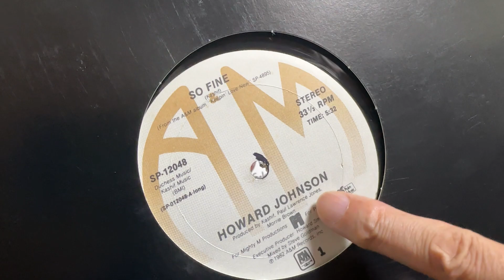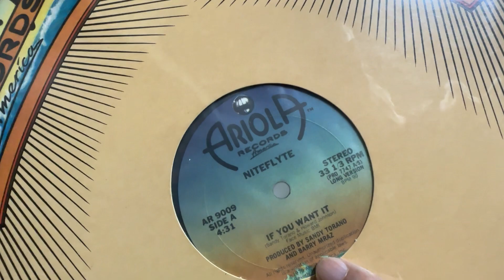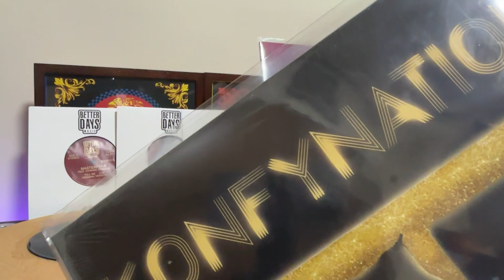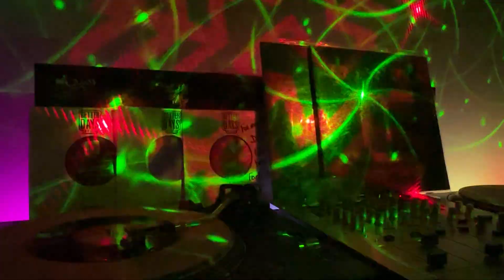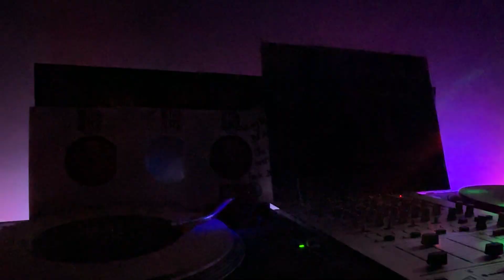MasterFonk Feat Howard Johnson / Tell me (Promo Gift from Betterdays Music 7inch) 2023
Thank you for The Promo Gift from 「Masterfonk」

本日はフランスから・・・プロモ－ションのプレゼントとして到着したばかり・・・2023年夏の新譜

ボ－カルには・・・80年代マイアミのグレ－トシンガ－”Howard Johnson”を迎えた・・・強力大推薦・重量級モダンファンクです

MasterFonk Feat Howard Johnson / Tell me (Betterdays Music 7inch) 2023

フランスが誇る「Betterdays Music」第3弾、イントロのベースから・・・炸裂する重量級モダンファンク

ライトソウル、AOR至宝の名曲1979年の「Niteflyte - If You Want It」や、82年はソロで「So Fine」全米第1位に輝いた・・・・歌唱力抜群の”Howard Johnson”をボーカルが魅力満点

80年代ソウル・ファンクが大好きな方も大満足・・・”アメリカとフランス”の素晴らしいコラボ・・・2023年、最新、最高級なモダンファンクです

今回はフランス「Betterdays Music」から・・・プロモ－ションのプレゼントとして・・・サイン入りでなんと3枚も到着、「MasterFonk」に感謝いたします

フランス・モダンファンクの雄「MasterFonk」リンクです